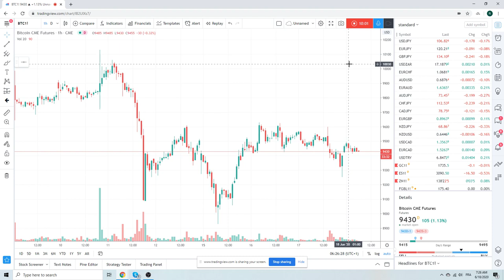Forex Trader's Morning Call 18Jun20 [GBPUSD EURGBP ES BTC]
Some risk off over night
$GBPUSD & $EURGBP focus today
ES_F & $AUDUSD go hand in hand
Gold still waiting
$USDJPY Softbank driven?
$USDCNH & $EURNOK mixed signals
$BTC/Bitcoin